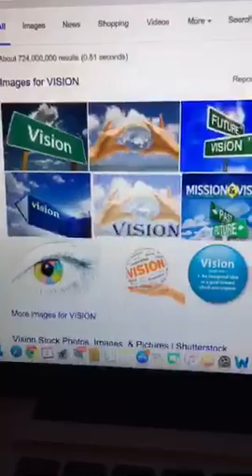Lets Talk VISION & VISIONARIES Happy Monday ...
Recorded on 03/07/2016 11:09 PM UTC by jerondab
Hammond
Live viewers: 35